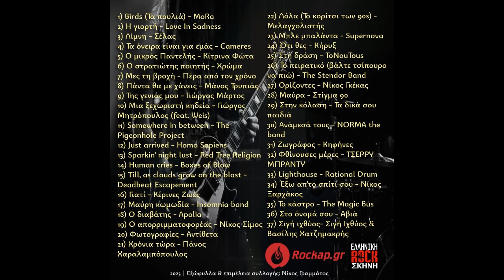Ο απορριμματοφορέας - Νίκος Σίμος